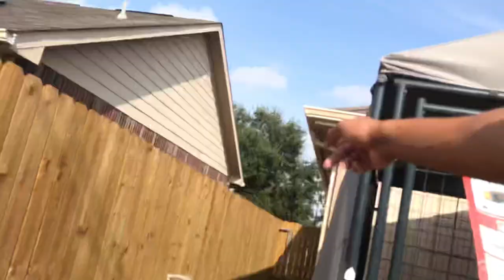Having Dogs Is Easy, Committing To Them Every Day Is Not!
Life of a dog owner isn’t the hardest thing to do but making that commitment for their entire life every single day is. Make sure you know what your getting into.